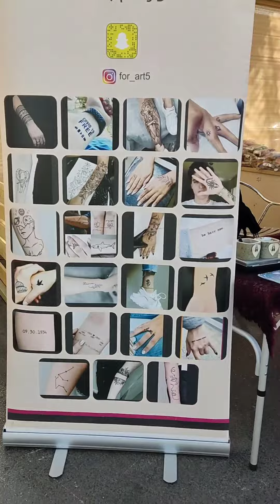tahliya street stalls market on one side of the road | family place